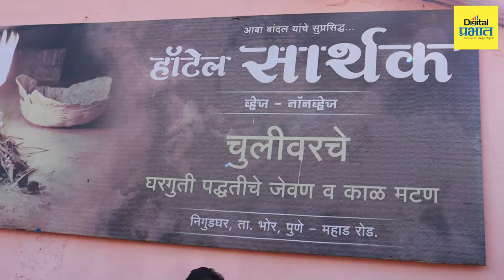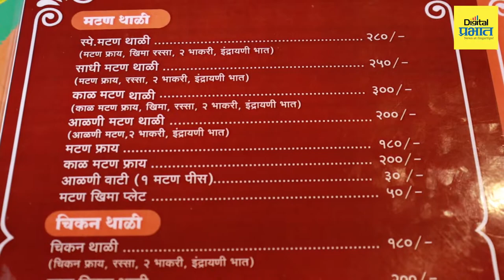बाजरी भाकरीच्या जोडीला तांबडा रस्सा, मटण खिमा अन् काळ्या मसाल्यातलं सुक्कं काळं मटण!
Hotel Sarthak Bhor -  बाजरी भाकरीच्या जोडीला तांबडा रस्सा, रस्स्यावर लालसर रंगाची झणझणीत तर्री, तांबड्या मसाल्यात बनवलेला मटण खिमा अन् काळ्या मसाल्यातलं सुक्कं काळं मटण! अशी थाळी समोर आल्यानंतर मस्त चुरून-मुरून खाण्याचा मोह नॉन व्हेज प्रेमींना आवरेल का? नाही ना? तर या आठवड्यात आम्ही घेऊन आलोय अशीच झणझणीत, स्वादिष्ट काळ्या मटणाची थाळी! आता तुम्ही म्हणाल काळं मटण? हा काय प्रकार आहे? पण मित्रांनो भोरची ही काळ्या मटणाची थाळी खाल्ल्यानंतर तुम्हीही रितेश सारखं, 'मला वेड लावलंय, लावलंय...' गुणगुणाल!

पुण्यापासून दीड-दोन तासाच्या अंतरावर भोर - महाड हायवेवर 'सार्थक' नावाचं हॉटेल आहे (लोकेशन खाली देतोय). हॉटेलची खासियत म्हणजे इथल्या मालकीण बाई - उज्वला बांदल किचन स्वतः सांभाळतात! काळ्या मटणाची रेसिपीही त्यांचीच असून त्यासाठी लागणारे मसाले त्या घरीच बनवतात. दररोज किमान ३०० - ३५० खवय्ये काळ्या मटणावर ताव मारण्यासाठी हॉटेलला भेट देतात.

तर ही काळ्या मटणाची थाळी नेमकी कशी बनवली जाते? आणि तिची टेस्ट वेड लावणारी आहे का? सांगतेय पियुशा आजच्या फुडीज कट्टयात...

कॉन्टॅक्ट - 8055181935